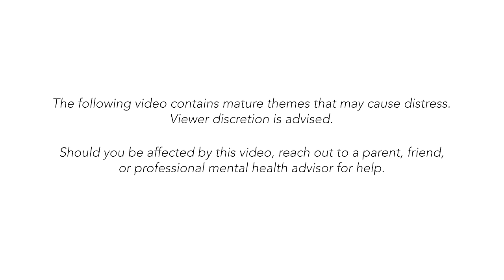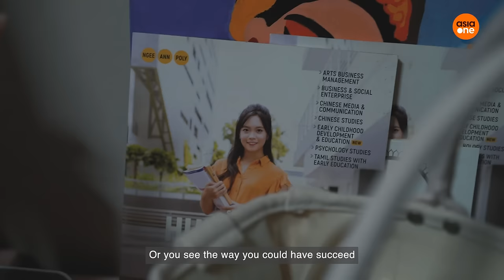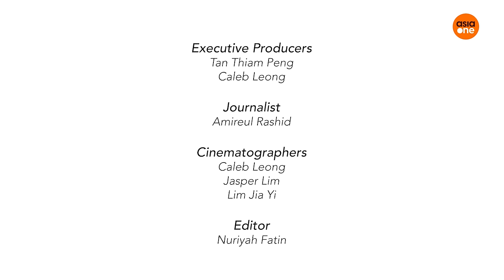Father and daughter open up about dealing with depression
Dealing with toxic relationships and academic pressure from an early age took a toll on Lisa’s mental health, eventually leading to her being diagnosed with depression. A series of events overwhelmed her while she was on the recovery path which led her to consider suicide as the solution to her problems.

Now Lisa and her father Heng Kay share with us how dealing with depression as a family brought them closer to each other, and their advice for other parents and children struggling with mental health.